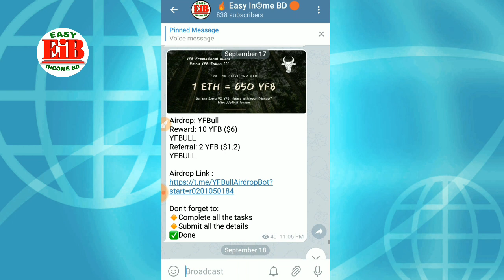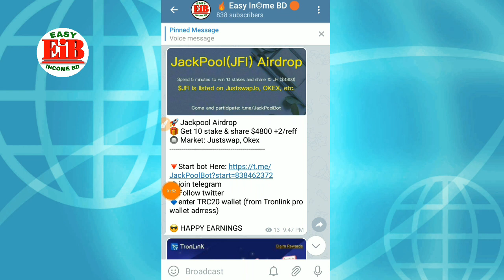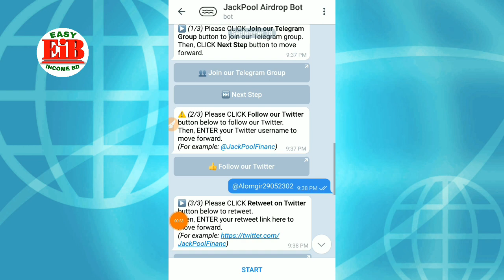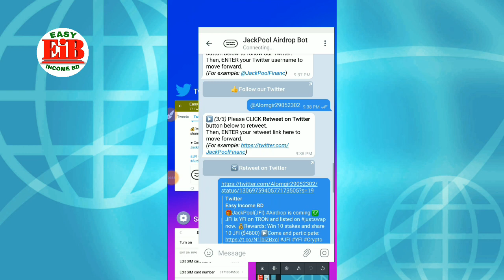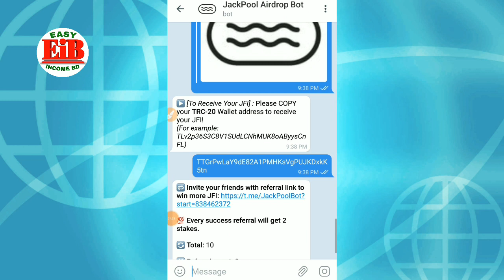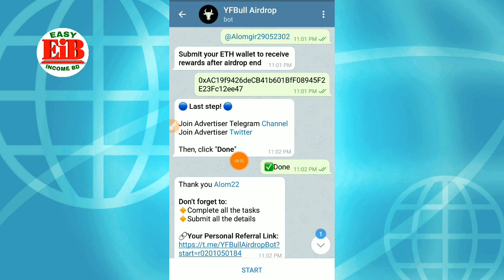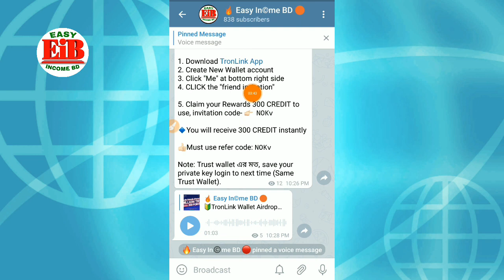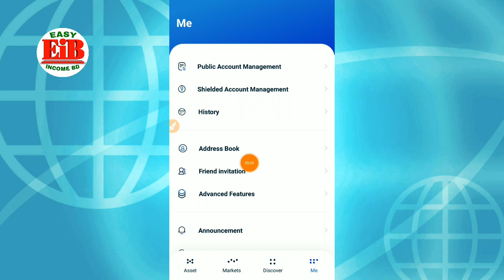WOW Earn 40$ 3200 taka easily | 100% jenuin airdrops | Payment garanty Donot miss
দয়াকরে ভিডিও ভালভাবে দেখে সঠিক নিয়মে যয়েন করবেন।

আমাদের সাথে থাকার জন্য আপনাকে অসংখ্য ধন্যবাদ।